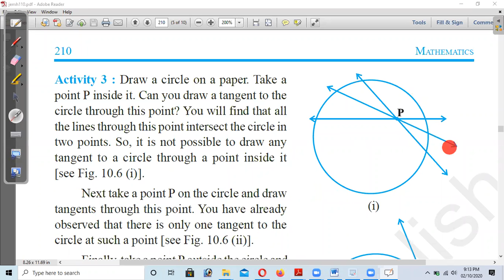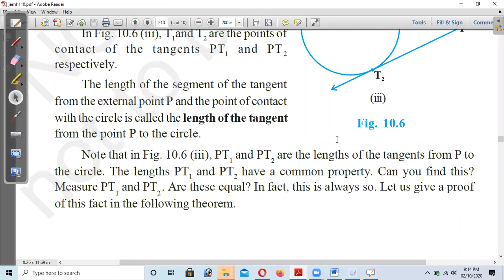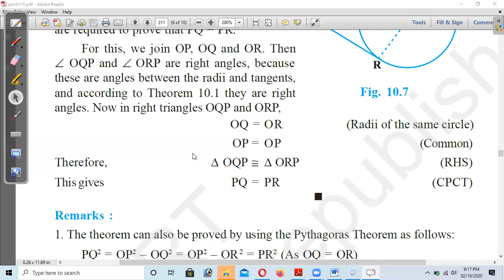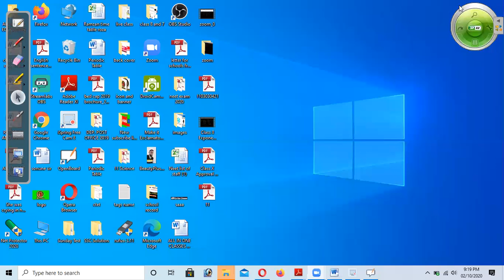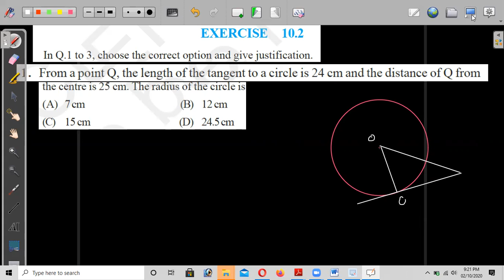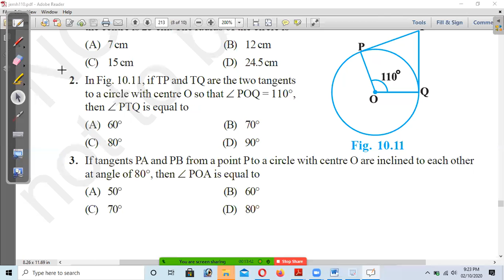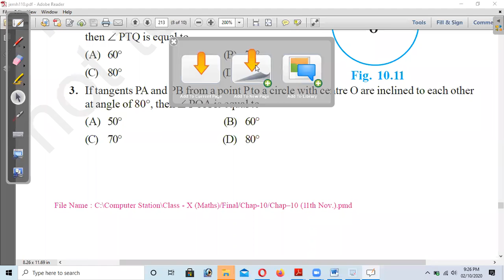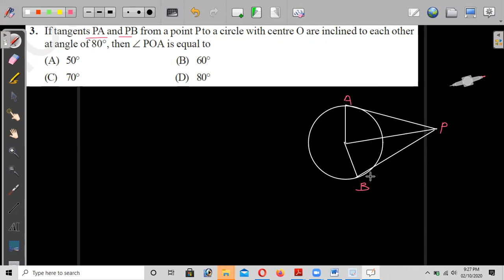Circle || Ex 10.2 Q.1 (i,ii,iii) || Theorem || CBSE (NCERT) || Class -10 Part 2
Circle || Ex 10.2 Q.1 (i,ii,iii) || Theorem || CBSE (NCERT) || Class -10 Part 1